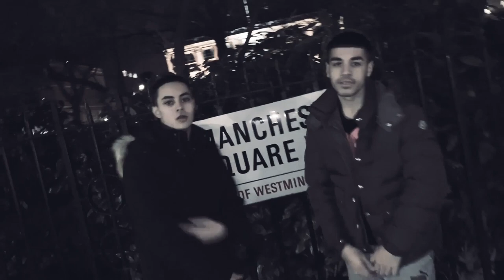YXNG TURK- KHABIB (Ozgur Patlar & Alex Wilkinson Media)